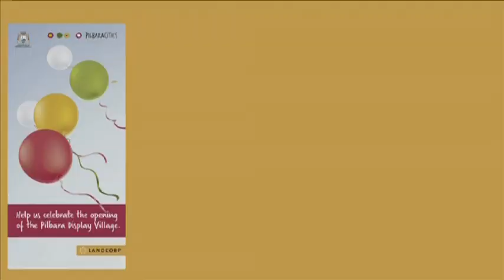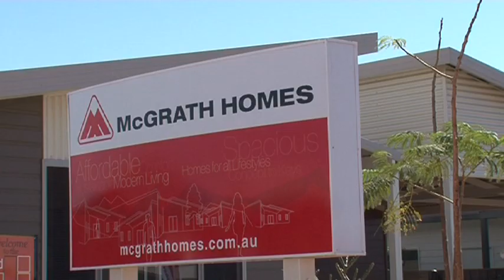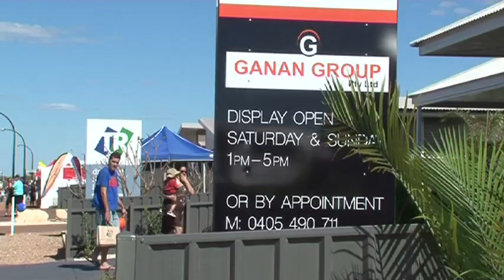Pilbara Display Village ViEW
THE BRIEF:
To produce a video event wrap (ViEW) of LandCorp's Pilbara Display Village launch in Karratha, WA.

THE RESULT:
The video was distributed to stakeholders and hosted on LandCorp's website. Vision packaged and supplied to media as a VNR also went to air as general news.

PRODUCTION:
Shot all vision and interviews while also providing event support. Long hot day flying to Karratha and back to turnaround within 24 hours.